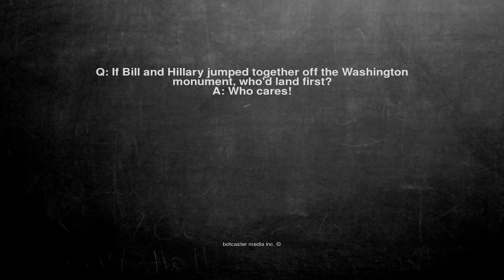Ok, here is the joke. Q: If Bill and Hillary jumped together o...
Q: If Bill and Hillary jumped together off the Washington monument, who'd land first?
A: Who cares!